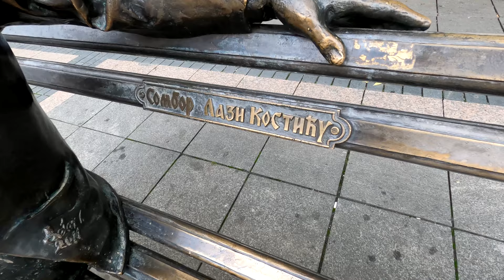SOMBOR - Obilazak sa Jovanom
Sombor nosi epitet najzelenijeg grada Evrope.  Ovaj grad je iznedrio mnoge sjajne umetnike medju kojima su i Aleksa Šantić i Petar Konjović.

Ovaj grad u Bačkoj izaziva pažnju neverovatnom arhitekturom a u njemu se nalazi i najveća slika u Srbiji i to u zgradi Županije. Slika nosi naziv Bitka kod Sente i zbog nje su se Srbi sudili sa Madjarima ali je na kraju pripala Srbiji.

Montaža : Moja malenkost